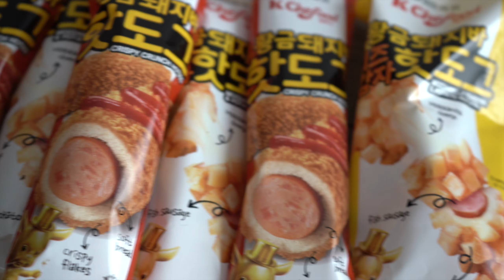ASMR KOREAN MOZZARELLA FISH SAUSAGE CORN DOGS TOPPED 4 WAYS MUKBANG | CRUNCHY FOOD ASMR (No talking)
I picked up some frozen Korean corn dogs at H mart this weekend! This is my first time trying this type of corn dog. I decided I'll try to spice things up with a few different topping options. I'm always excited to try out fun new products I see at the grocery stores. Let me know, if you would like to see me do some videos on random cool foods/snacks I find! Hope you enjoy the video